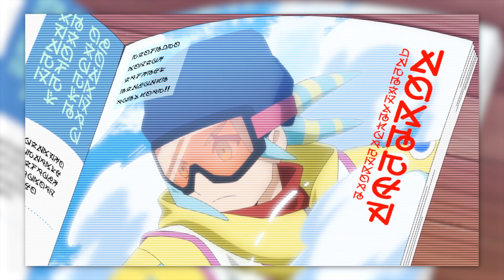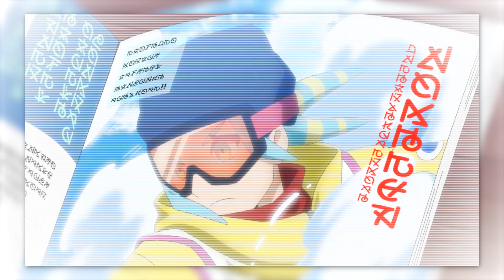Liko VS Grusha | Pokemon Horizons Episode 63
Pokemon Horizons Episode 63 review/breakdown

Pokemon Horizons
Pocket Monsters 2023 Anime
Pokémon Scarlet & Violet Anime
Pokémon - Aim to be a Pokémon Master
Pokémon Journeys
Pokemon The Series: Journeys
New Scarlet and Violet Anime Trailer
The Indigo Disk